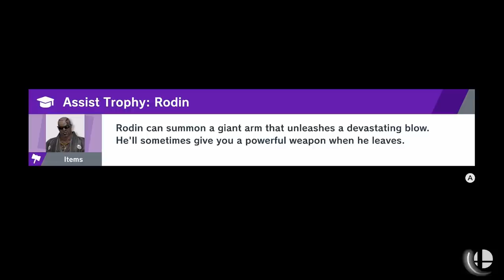Little Z WASN'T READY FOR THIS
Little Z is strapped in and ready to go with more Spectator Mode - BUT THIS ISN'T WHAT HE WAS HOPING FOR! These team combinations are out for blood against any team online that stands in their way - AND EVERY COMMENTATOR DUO TOO! Coney and Little Z might not be able to keep up...